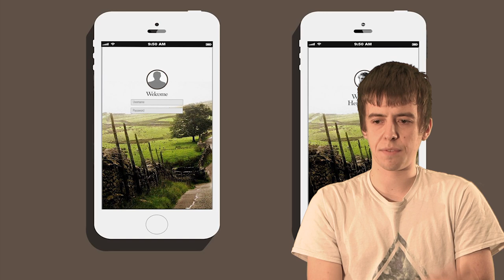Lincoln School of Film & Media SHOWCASE 2014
The university of Lincoln School of Media Showcase -- official trailer for 2014
This promo was created by third year media students Andrew Coates and Steve Staff

The Showcase itself will be held between the 28th and 30th of May at the University of Lincoln , Brayford Campus, Lincoln LN6 7TS. All are welcome to attend throughout each day - there will be screenings of films, exhibitions of Design and Photography work, Radio, Script, Audio Production and Television Studio work.

With many thanks to all those who helped out, including Deep East Music, Media Loans, The staff of the University of Lincoln, and all our interviewees, Sarah Barrow, Dec O'mara, Will Meighan, Alex O'Brien, Steph McConville, Natalie Dobson, Andrew Coates, Greg Mee, Emily Cowlishaw, Ryan Ashcroft, Sam Russell, Andy West, and Chris Gill.